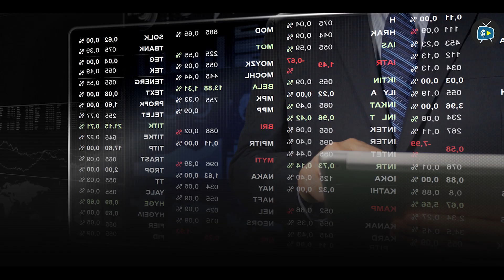Are Stablecoins Safe in Crypto Market? The Urgent Push for Regulation Explained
Following Jerome Powell's urgent appeal for stablecoin regulation, the House Financial Services Committee made significant progress by approving two pivotal bills aimed at creating a more organized regulatory framework for crypto firms and blockchain entities. This video delves into the nuances of the Financial Innovation and Technology for the 21st Century Act and the Blockchain Regulatory Certainty Act, offering viewers a comprehensive overview of what these legislative moves mean for the future of cryptocurrency and blockchain technology.

The Financial Innovation and Technology for the 21st Century Act is a groundbreaking piece of legislation that sets forth a detailed framework for crypto companies to register with either the Commodity Futures Trading Commission (CFTC) or the Securities and Exchange Commission (SEC). This act not only facilitates a more streamlined regulatory process but also introduces a method for certifying decentralized projects. Our video explores the implications of this act, emphasizing its potential to spur innovation while ensuring robust consumer protection measures are in place.

On the other hand, the Blockchain Regulatory Certainty Act aims to clarify the regulatory landscape for blockchain entities by specifically defining which ones qualify as money transmitters. This bipartisan effort is a critical step towards eliminating ambiguity and fostering growth within the blockchain sector. Through this video, we unpack the significance of this act, providing insights into how it could simplify compliance for blockchain companies and contribute to a more dynamic and secure ecosystem.

Moreover, these legislative actions represent a concerted effort to balance the need for innovation with the necessity of protecting consumers and the integrity of the financial system. By examining the potential impacts of these bills, our video highlights the transformative power of well-crafted regulation to support the healthy development of the cryptocurrency and blockchain industries. We discuss the broader implications for market participants, from startups to established firms, and the potential for these regulations to set a precedent for global standards in the digital currency space.

CoinGape TV is committed to bringing you the most accurate and up-to-date analysis on developments within the cryptocurrency and blockchain industries. This video is an essential watch for anyone interested in understanding the evolving regulatory environment and its implications for the future of digital currencies. Join us as we navigate through these legislative advancements, providing expert commentary and insights on what they mean for investors, innovators, and the broader financial market.